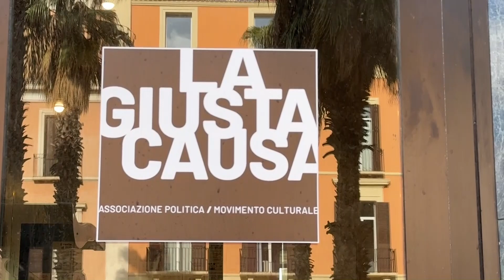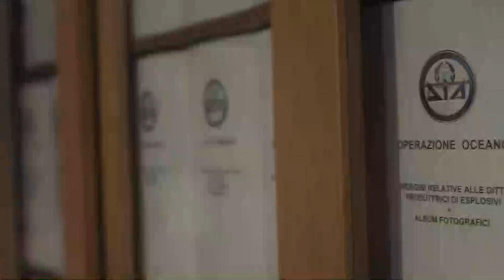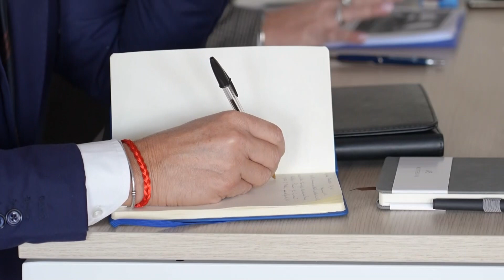TRM h24 News (Edizione delle 08.00) - 10 dicembre 2023